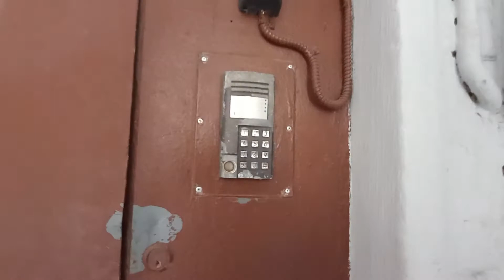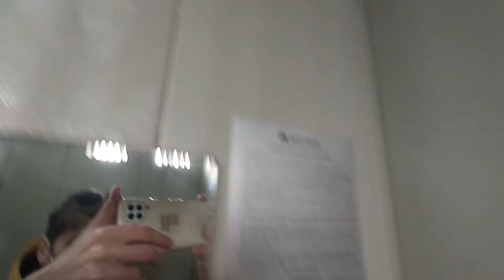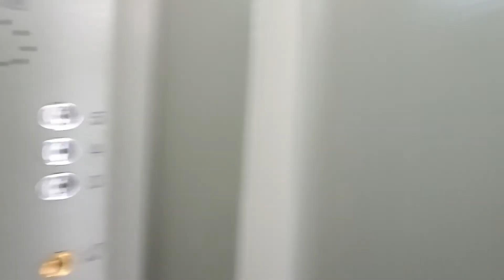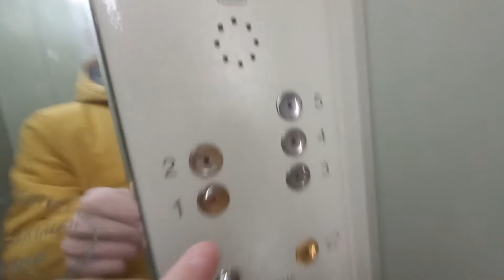ЛИФТ КМЗ-(2005 Г.в) В 5этажном Доме 🏠 Хрущевка Г. Москва Россия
Г. москва Пятницкая, 76
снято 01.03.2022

Марка Лифтов: Кмз

модель: Карачаровский  Механический завод

Грузоподъемность: Q=240/kg

Вместимость  4.чел

Скорость V=1m/s